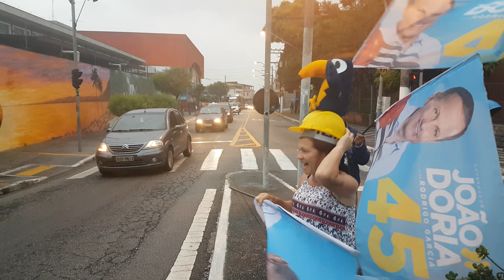Vila Alpina acelerou com João Doria PSDB mais Governador